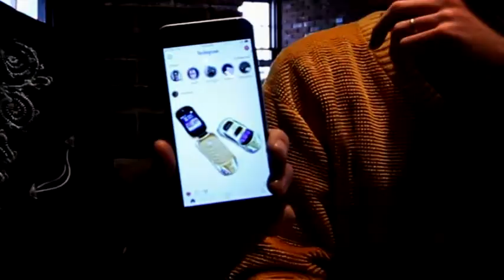Chuck's Hero's Teach Him Drums EP1 TEASER